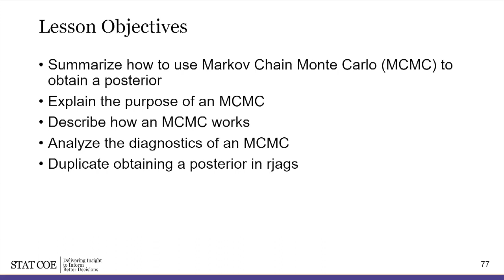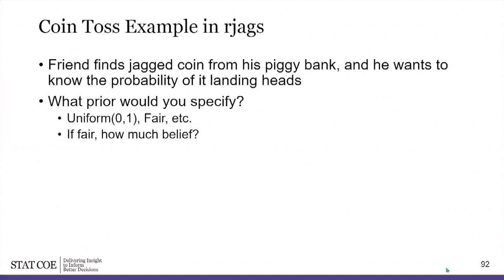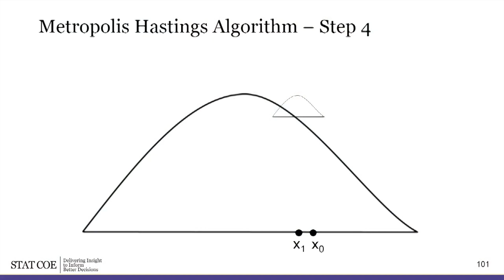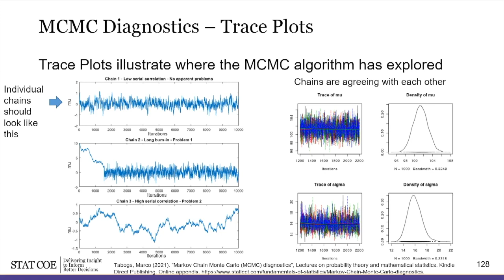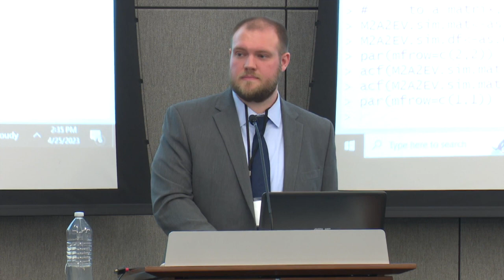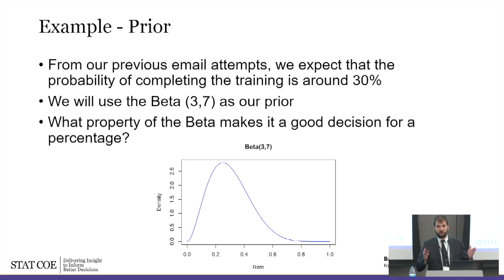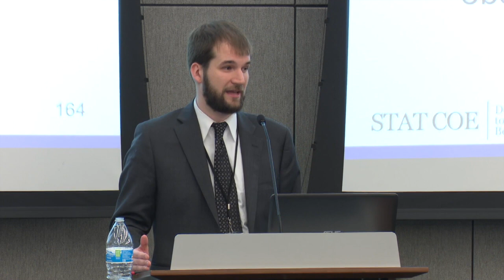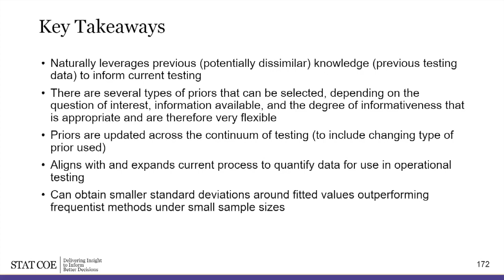Applied Bayesian Methods for Test Planning & Evaluation Part 2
Bayesian methods have been promoted as a promising way for test and evaluation analysts to leverage previous information across a continuum-of-testing approach to system evaluation. This short course will cover how to identify when Bayesian methods might be useful within a test and evaluation context, components required to accomplish a Bayesian analysis, and provide an understanding of how to interpret the results of that analysis. The course will apply these concepts to two hands-on examples (code and applications provided): one example focusing on system reliability and one focusing on system effectiveness. Furthermore, individuals will gain an understanding of the sequential nature of a Bayesian approach to test and evaluation, the limitations thereof, and gain a broad understanding of questions to ask to ensure a Bayesian analysis is appropriately accomplished. Additional Information:
Recommended background: basic understanding of common distributions (e.g., Normal distribution, Binomial distribution)
To follow along with examples, it is recommended you bring a computer that… o Can access the internet o Already has R Studio loaded (code will be provided; however, not having R Studio will not be a detriment to those who are interested in understanding the overall process but not executing an analysis themselves)
Victoria Sieck (STAT COE/AFIT)
Dr. Victoria R. C. Sieck is the Deputy Director of the Scientific Test & Analysis Center of Excellence (STAT COE), where she works with major acquisition programs within the Department of Defense (DoD) to apply rigor and efficiency to current and emerging test and evaluation methodologies through the application of the STAT process. Additionally, she is an Assistant Professor of Statistics at the Air Force Institute of Technology (AFIT), where her research interests include design of experiments, and developing innovate Bayesian approaches to DoD testing. As an Operations Research Analyst in the US Air Force (USAF), her experiences in the USAF testing community include being a weapons and tactics analyst and an operational test analyst. Dr. Sieck has a M.S. in Statistics from Texas A&M University, and a Ph.D. in Statistics from the University of New Mexico.

Cory Natoli (Huntington Ingalls Industries/STAT COE)
Dr. Cory Natoli works as an applied statistician at Huntington Ingalls Industries as a part of the Scientific Test and Analysis Techniques Center of Excellence (STAT COE). He received his MS in Applied Statistics from The Ohio State University and his Ph.D. in Statistics from The Air Force Institute of Technology. His emphasis lies in design of experiments, regression modeling, statistical analysis, and teaching.

Corey Thrush (Huntington Ingalls Industries/STAT COE)
Mr. Corey Thrush is a statistician at Huntington Ingalls Industries within the Scientific Test and Analysis Techniques Center of Excellence (STAT COE). He received a B.S. in Applied Statistics from Ohio Northern University and an M.A. in Statistics from Bowling Green State University. His interests are data exploration, statistical programming, and Bayesian Statistics.